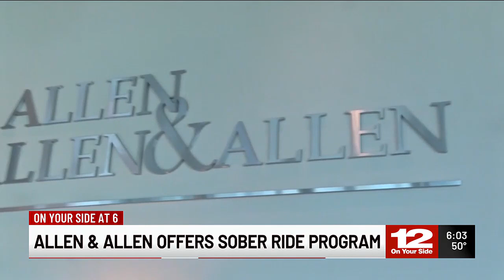Allen & Allen offers Sober Ride Program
It's this time of year when far too many people get behind the wheel intoxicated. Fortunately, Allen and Allen Law Firm has a good alternative to ending up in handcuffs or worse.